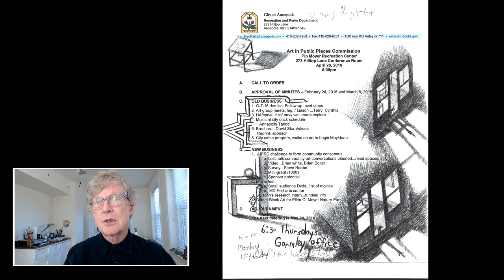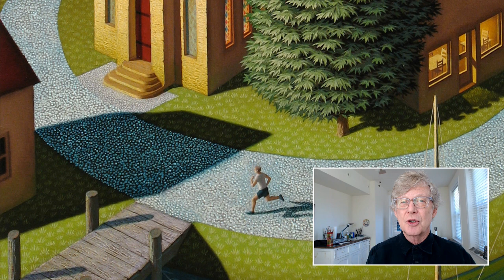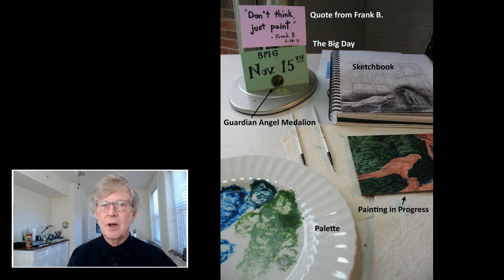"606", a painting by Leonard Koscianski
How and why I created the painting "606" - art, running, the 606, Historic Annapolis, Mayor Buckley, Bernarducci and Meisel, West 57th Street, and some smart advice.

J. Willott Gallery

Louis K. Meisel Gallery